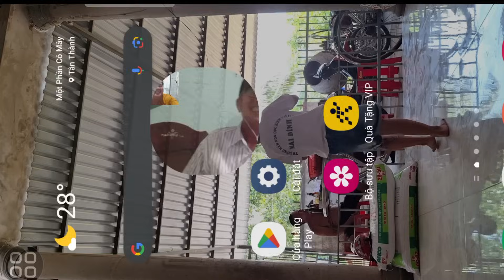Cười xỉu 5 sầu riêng báo tin gãy súng